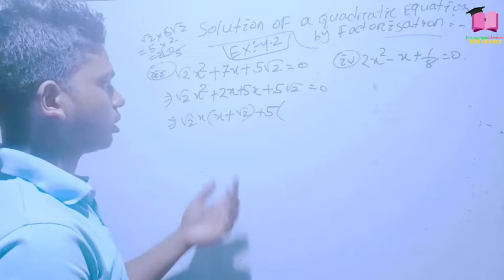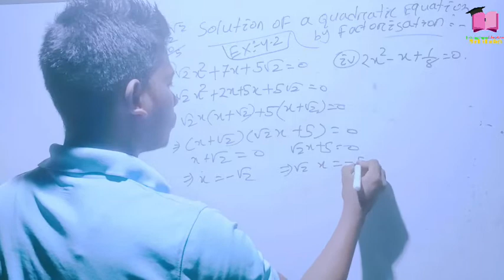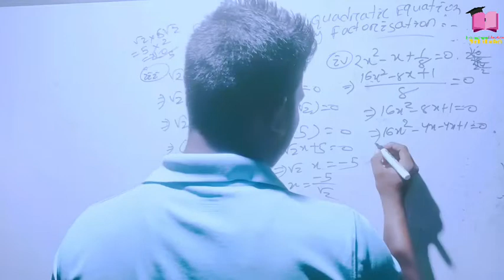Quadratic equations Class-10th By Jyotiranjan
quadratic equations exercise

ncert math class